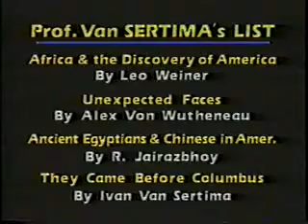Dr. Ben, Ivan Van Sertima, Dr. Clark-pt.12.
LIKE IT IS

For this and More Free Conscious DVDs VISIT: blackkush.com